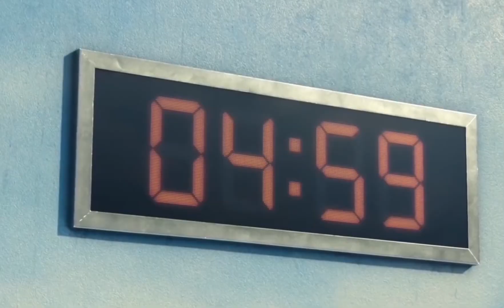Wednesday Addams in SQUID GAME | DISNEY ANIME edition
In the Disney Anime edition of SQUID GAME, Wednesday Addams would be a mysterious and mischievous character who loves to cause trouble. She would be an expert at manipulating her opponents and using her cunning to outwit them. She would also have a wide range of magical powers, such as the ability to turn invisible or create illusions. Her goal in the game would be to use her powers to outsmart her opponents and win the game.

I made a video for 3 hours in the CapCut program, I tried very hard, I hope you like my video :)

Wednesday Addams in SQUID GAME | JENNA ORTEGA MAIN SQUID GAME

Wednesday Addams anime Disney AI TIK TOK